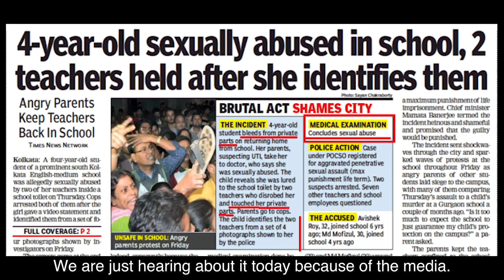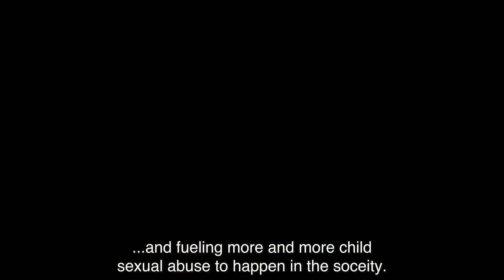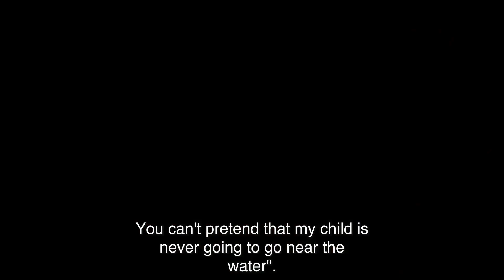Hush Hush Trailer - Documentary on Child Sexual Abuse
Hush Hush, a documentary that shares the stories of Child Sexual Abuse survivors and looks into the misconceptions of the society on the issue.
Directed & Produced by Farzana Gafoor
DOP Porselvan Deva